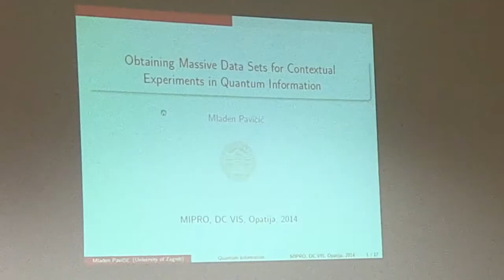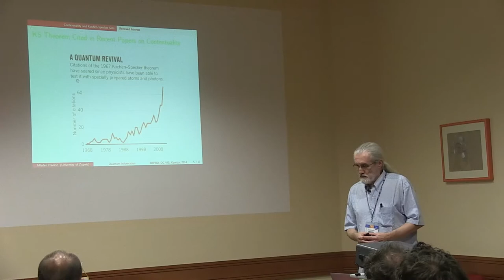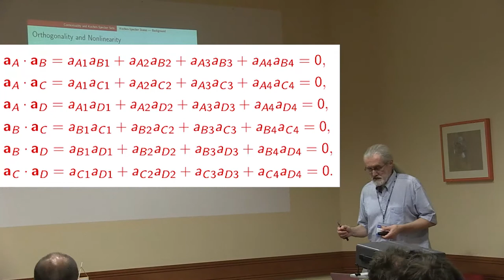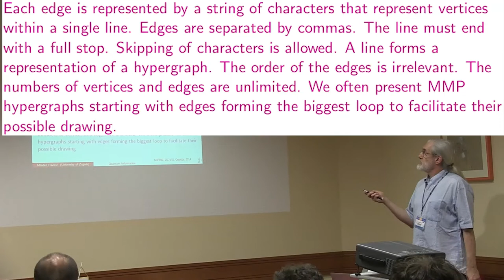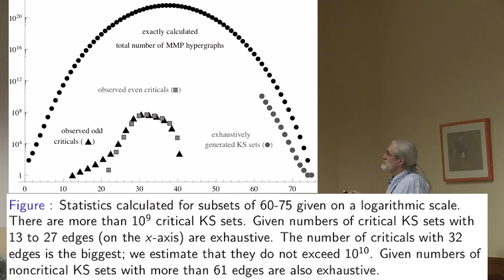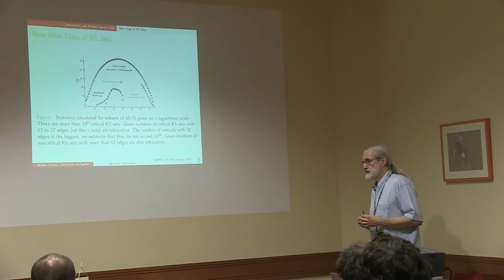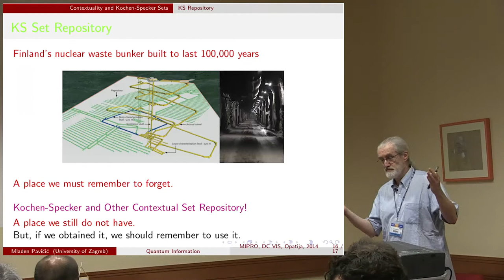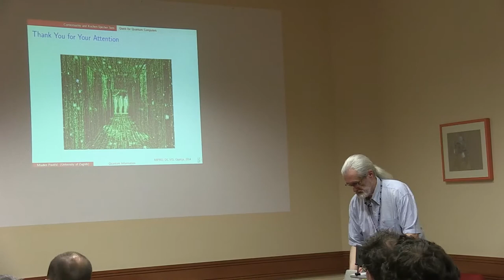Mladen Pavicic, Obtaining Massive Data Sets for Contextual Experiments, MIPRO 2014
Mladen Pavicic, Obtaining Massive Data Sets for Contextual Experiments in Quantum Information, Talk given on May 29, 2014, in DC VIS Section of MIPRO 2014, The 37th International Convention on Information and Communication Technology, Electronics, and Microelectronics, May 26-30, 2014